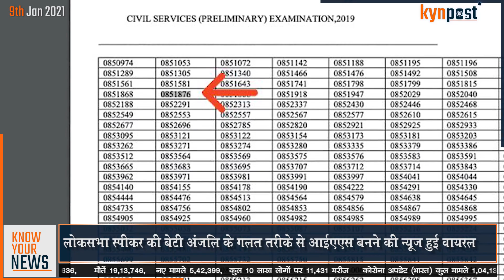FACT CHECK: Anjali Birla UPSC exam दिए बिना बन गई IAS ? | Reserve List | Loksabha Speaker Om Birla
Lok Sabha speaker Om Birla’s daughter Anjali Birla on Monday cleared the Civil Services Exam (CSE) conducted by the Union Public Service Commission (UPSC). She is among the 89 candidates recommended by the UPSC from its Civil Service Exam 2019. She has cleared the exam in her first attempt.

Bullets -
1. लोकसभा स्पीकर की बेटी अंजलि के गलत तरीके से आईएएस बनने की न्यूज़ हुई वायरल
2. सोशल मीडिया पर फोटोज के साथ कैप्शन में शेयर किये जा रहे हैं वायरल दावे
3. 6 जनवरी की यूपीएससी ने आधिकारिक वेबसाइट पर जारी की थी रिज़र्व लिस्ट

Links :-